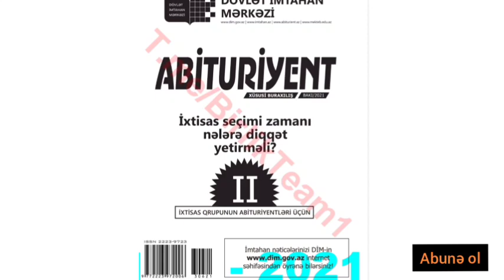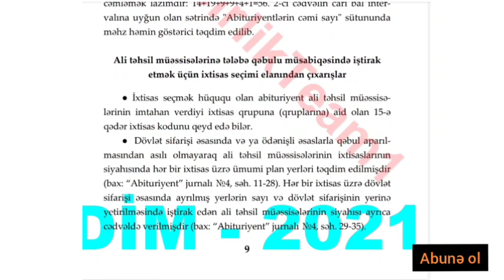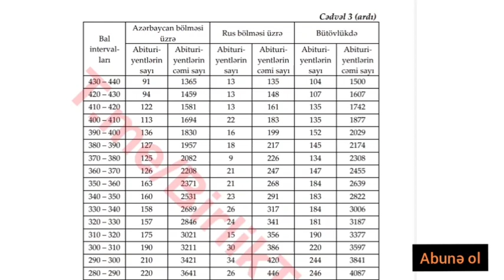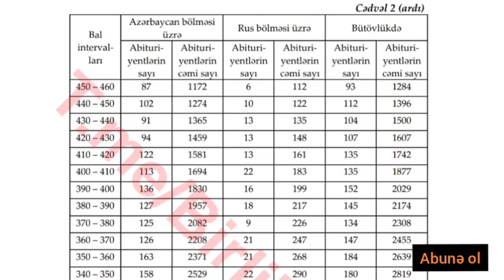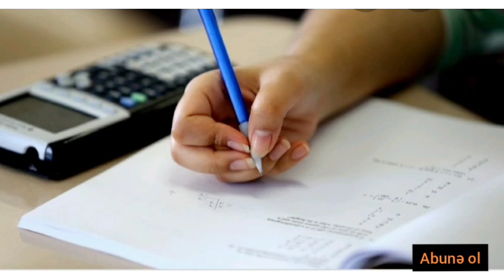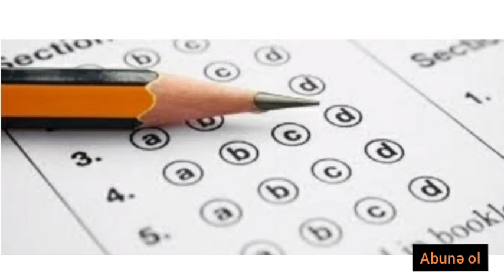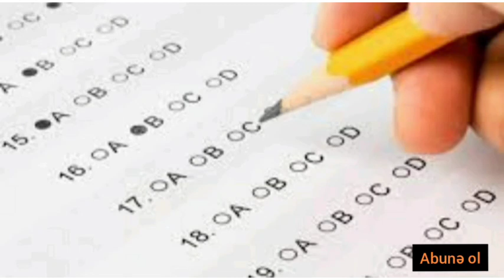Bal statistikası 2021/2 ci qrup bal statistikası/Bal statistikası keçən illə müqayisə (ətraflı izlə)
ixtisas seçimi nə zaman başlayacaq
bal statistikası
abituriyent jurnalı
ixtisas seçimi neçə gün olur

2021 magistr ixtisas seçimi

bu ilki keçid balları
keçid balları dusecek
dim keçid balları 2021
1 ci qrup keçid ballari
üçüncü qrup keçid ballari
4 cü qrup keçid ballari
5 ci qrup keçid ballari
2 ci qrup keçid ballari
özəl universitetlər keçid balları
incəsənət universiteti keçid balları
2020 keçid balları 1 ci qrup
2 ci qrup keçid ballari 2020
1 ci qrup keçid balları 2021
2 ci qrup keçid balları 2021
3 cü qrup keçid balları 2021
4 cü qrup keçid balları 2021
2021 magistr ixtisas seçimi
dim ixtisas seçimi 2021

bal statistikası 2021
bal statistikası 3 cü qrup
bal statistikası 2 ci qrup